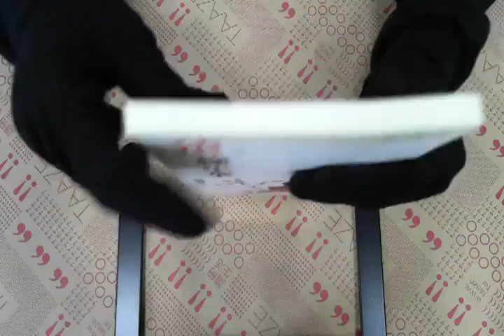TAAZE｜花樣年華 二手書書況 9572871447